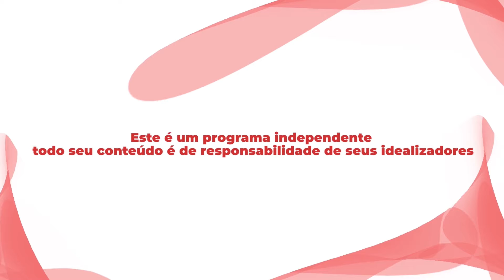Todo Santo Dia - As decisões que mudam a sua vida - Novembro/2021